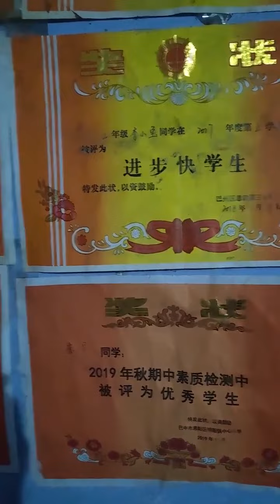80多岁的爷爷奶奶照顾五个女孩子，租了10平米房子供孙女读书，已经很久没有吃过肉了！【王哥记录生活】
80多岁的爷爷奶奶照顾五个女孩子，租了10平米房子供孙女读书，已经很久没有吃过肉了！【王哥记录生活】
大家好，这里是王哥记录生活的频道
平时会记录乡村生活
往后在这里我会分享更多乡村生活
欢迎大家多多光顾